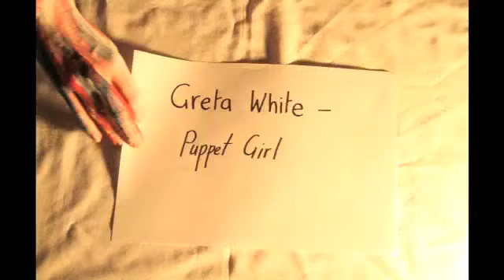Invisible - Them Little Secrets (Music Video)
This is my Unit 3/4 Media Film. I decided to make a music video and I would like to thank Them Little Secrets with ALL MY HEART for giving me an oppurtunity to make a clip to their gorgeous song.

Please Excuse the bad quality, had to compress from a 2GB film to the smallest quality to upload.

Thanks to:
Greta White - Puppet
Stephanie Walravens - Puppet master
Lucy Rosenblum - Minion #1
Marcella Davies - Minion #2